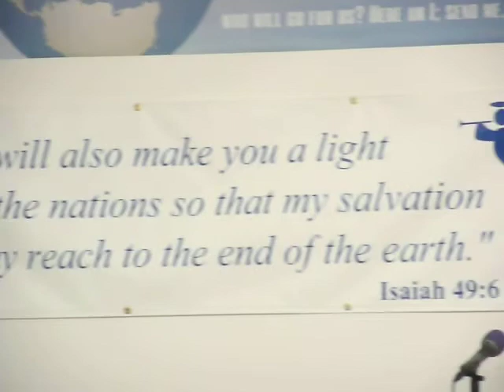I AM AN ABLE MINISTER Pastor Chuck Kennedy Jan 15 2012e